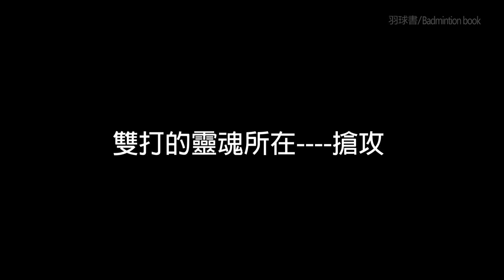雙打的靈魂所在---搶攻與前後輪換進攻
0:00 雙打的靈魂所在-搶攻
2:29 進攻時前後隊員的距離要保持一致
3:39 學會前後輪換進攻